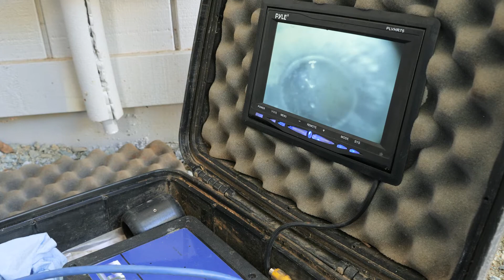London Plumbing & Remodel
A licensed, General Contractor, London Plumbing & Contracting has experience with a wide range of general home and office repair is extensive. As a "door to door, ceiling to floor" service, London Plumbing & Contracting has built its reputation in Amador County and surrounding areas by responding quickly, assessing a situation, and efficiently completing a job, whether they're installing a ceiling fan, adding an electrical outlet, or repairing dry rot.

Shot with GH5
Moza Air
Mavic Pro